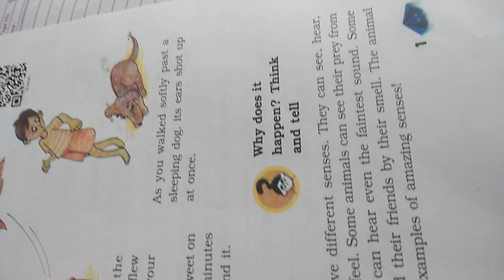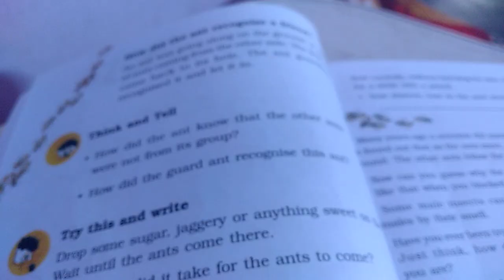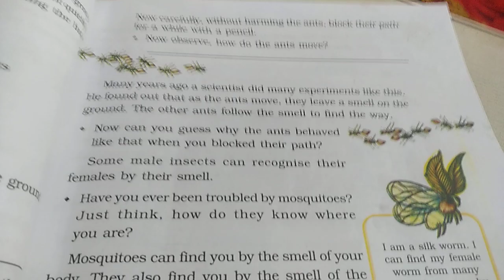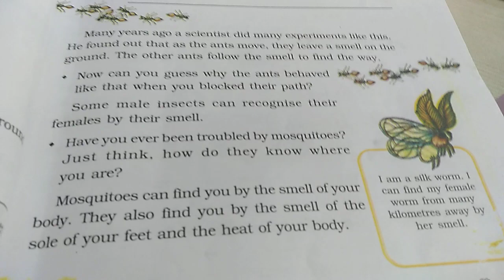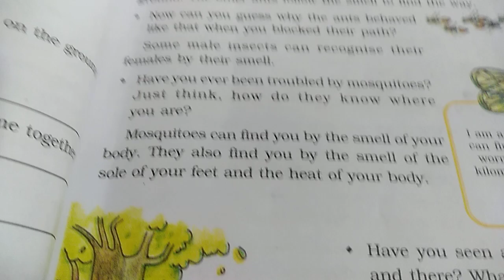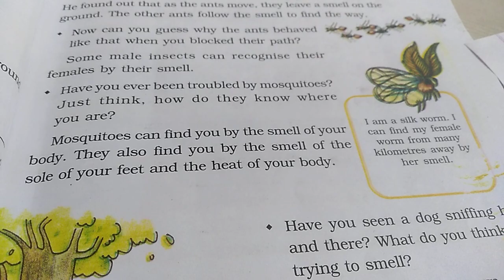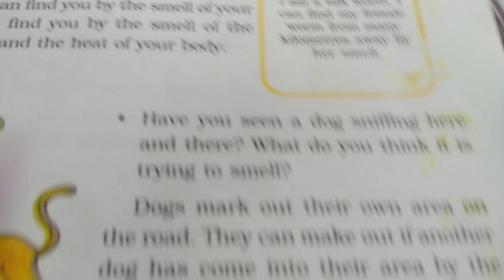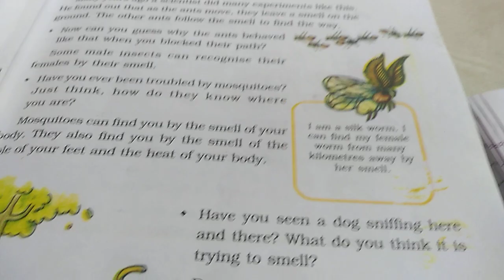Class 5 ncert ch super senses part 1